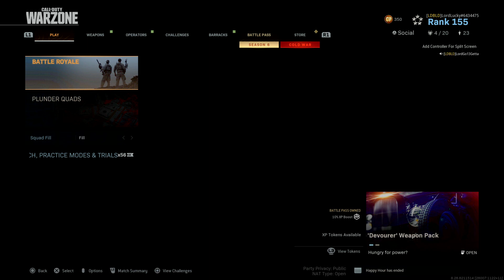Lucky goes ham